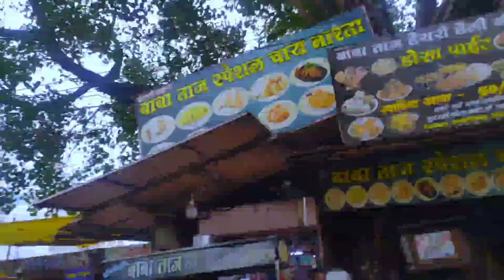Balaghat market vlog 02|| by Ram sirsam Full video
Balaghat market vlog 02|| Market vlog|| by Ram sirsam Full video